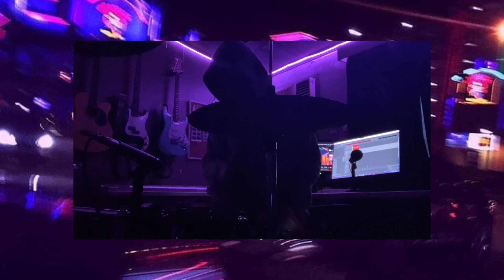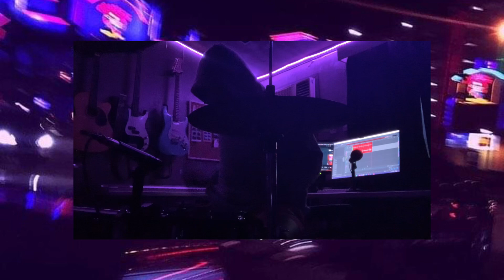Antukin | One-Man Band Cover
Original song by: Rico Blanco